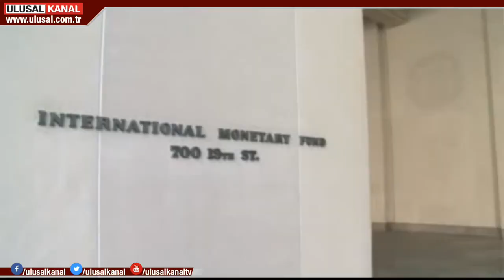IMF ve TÜSİAD'dan YEP açıklaması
Hazine ve Maliye Bakanı Berat Albayrak'ın açıkladığı Yeni Ekonomi Programı'na ilişkin patronlar kulübü TÜSİAD'tan açıklama geldi. TÜSİAD Yönetim Kurulu Başkanı Erol Blecik, "yeni ekonomik programın somut sonuçlara hızla ulaşmasını diliyoruz" dedi.